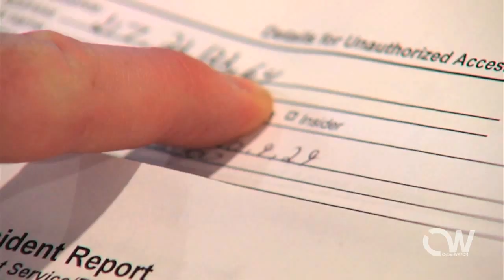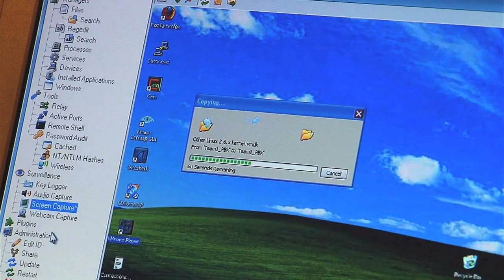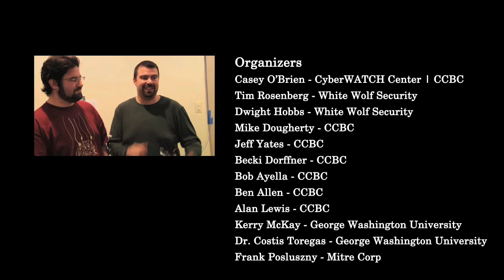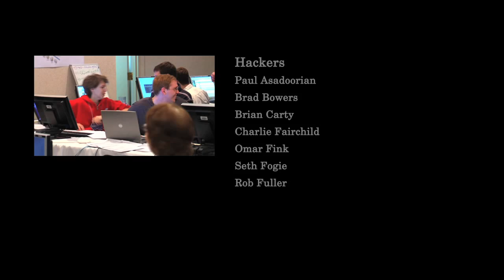Fourth Mid-Atlantic Collegiate Cyber Defense Competition - Part 4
The Mid-Atlantic Regional Collegiate Cyber Defense Competition focuses on the operational aspect of managing and protecting an existing network infrastructure. The goal of the CCDC is to provide hands-on application of information assurance skills; as such, they enhance students' understanding of both theory and practice.